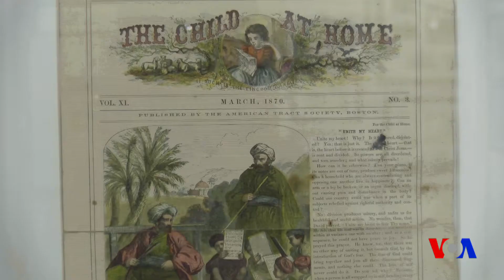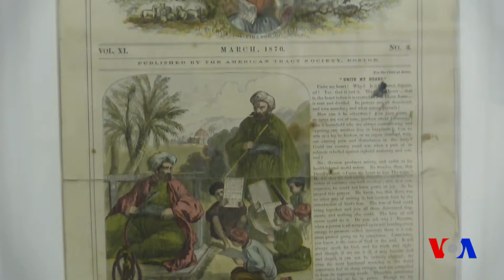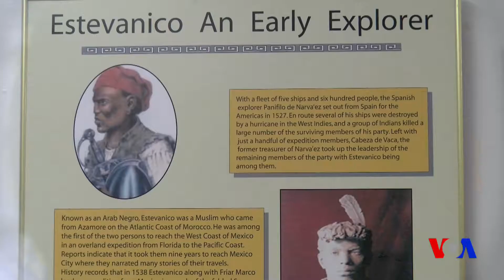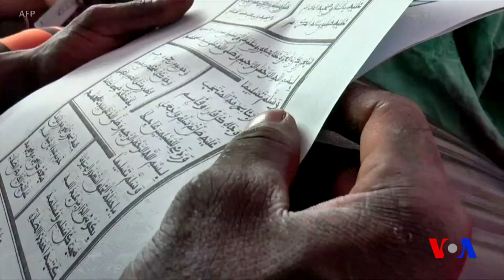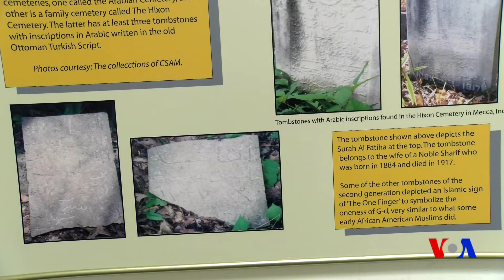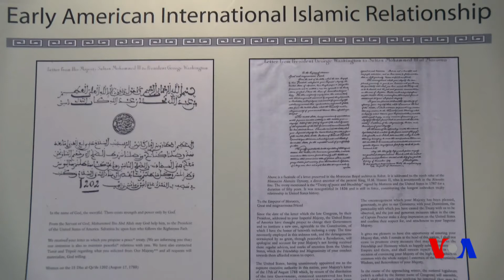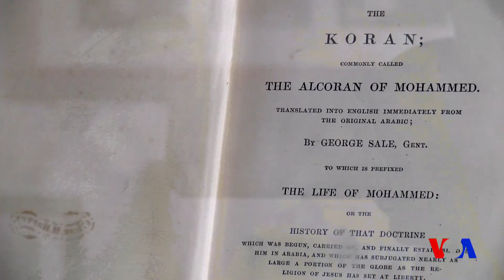HELLO AMERICA 373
"যুক্তরাষ্ট্রের ইতিহাসে ইসলাম" পর্ব ১